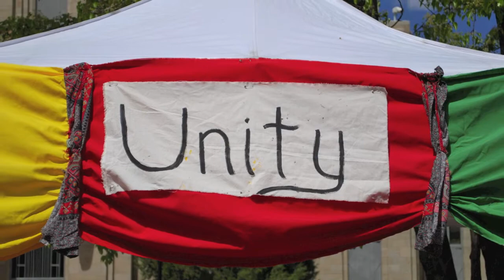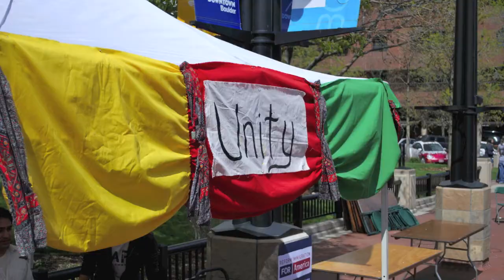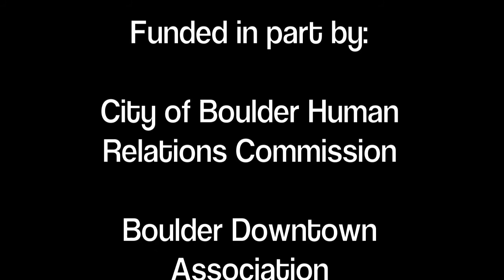Unity Festival 2010